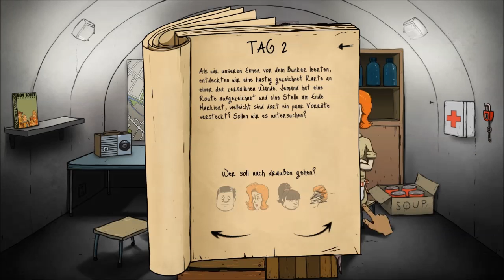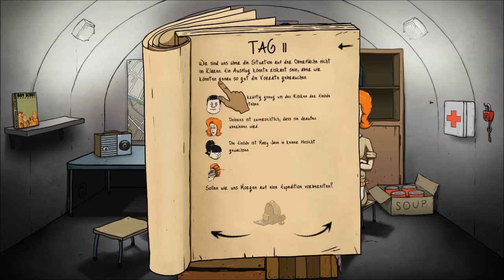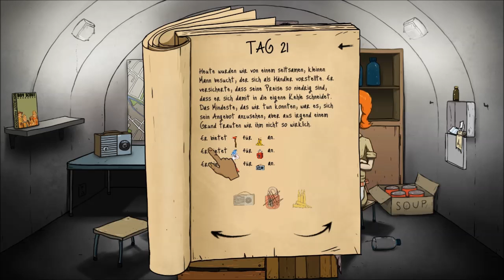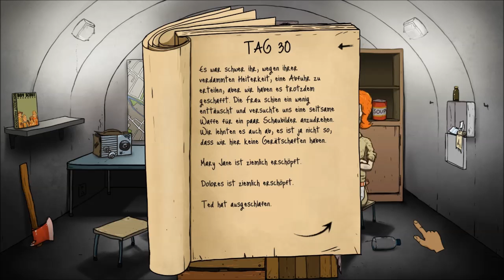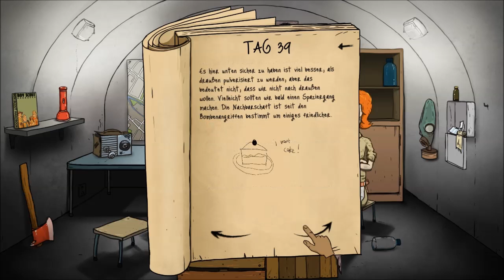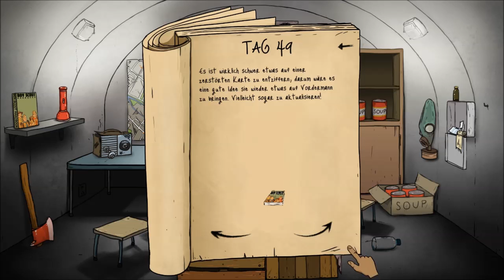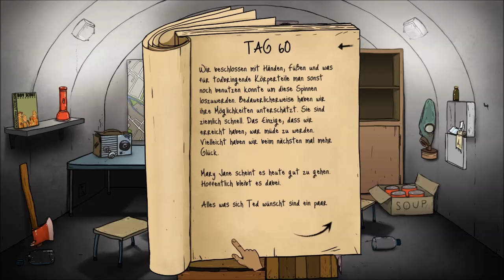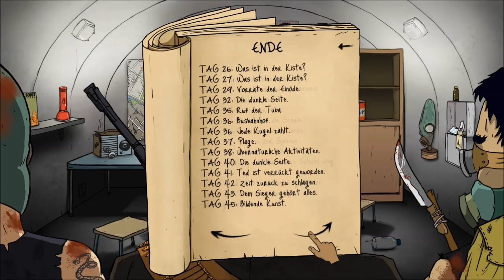Let's Play 60 Seconds! #48 Spritzen für uns [German/Deutsch]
60 Seconds! Deutsch Patch für 1.160 von webfischi
- 60 Seconds! -

Als Ted, Familienvater zweier Kinder, müssen wir schnell handeln, denn in 60 Sekunden geht eine Atombombe hoch. Innerhalb dieser Zeit müssen wir wichtige Utensilien und unsere Familienmitglieder finden (sofern wir denn wollen).
Im Bunker angekommen müssen wir uns jedem Tag neuen Fragen stellen:
Wie wird das Essen und Wasser verteilt?
Wer sollte nach neuen Supplies suchen?
Könnte der hergelaufene Hamster schmecken?

Genre: Abenteuer, Indie, Simulation, Strategie
Entwickler/Publischer: Robot Gentleman Studios
Veröffentlichung: 25. Mai 2015

Die Hintergrundmusik während des Spiels stammt vom Spiel selbst, alle Rechte liegen bei Robot Gentleman Studios.